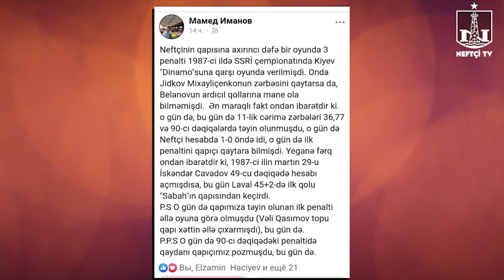Anons: Bir sevgi: “Neftçi”nin tarixini dərindən bilən Məmməd İmanov